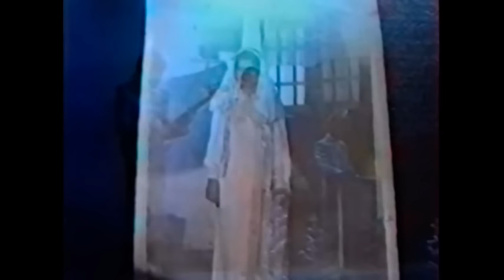Ion Aldea Teodorovici - Iarta-ma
În fotografie este mama lui Ion Aldea Teodorovici, Maria Aldea în rochie de mireasă.

Muzică și interpretare: Ion Aldea Teodorovici
Versuri: Grigore Vieru

Iartă-mă, ţi-e părul alb inzăpezit,
Iartă-mă, că lângă tine eu nu sânt,
Iartă-mă, cu ochii stai mereu la drum,
Iartă-mă, de-atâta timp nu ne văzum.

Refren:
Rozele nu ţie, mamă ţi le-am dus,
Pozele nu pe-ale tale rămi le-am pus,
Cântece nu pentru tine eu am scris,
Iartă-mă, pe alta o visai in vis.
Iartă-mă, se duc ţipând cocoarele,
Iartă-mă, asfinte rece soarele,
Iartă-mă, e timpul nu ştiu cum grăbit,
Iartă-mă, nu îndeajuns eu te-am iubit.